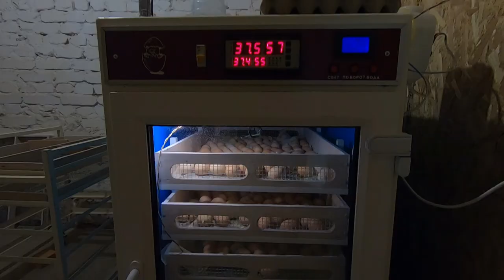Наша продукция. Видео - знакомство с хозяйством.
Мы находимся во Владимирской области, Александровском районе, селе ГОДУНОВО. Мы сняли видео - знакомство  с нашим хозяйством и краткое описание производимой продукции для сайта Авито.
По вопросам приобретения, обращайтесь:
3️⃣Напишите комментарий, а лучше несколько
5️⃣Расскажите о нас своим знакомым, поделитесь ссылкой на видео или канал.
7️⃣Посмотрите хотя бы одну рекламу не длиннее 2 минут.